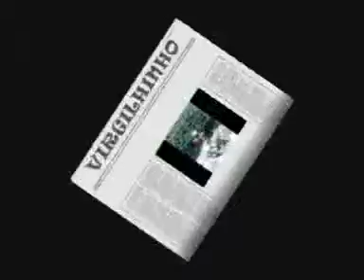IRMÃOS DA VIDA.DAT